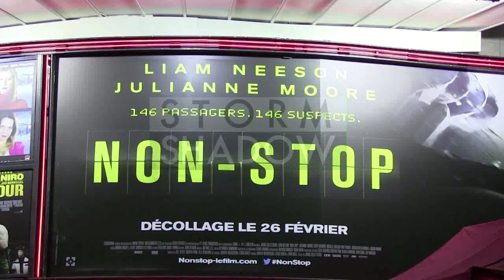Julianne Moore,Liam Neeson, Quinn McColgan and Michelle Dockery at Non Stop Photo Call in Paris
We spotted Julianne Moore,Liam Neeson, Quinn McColgan and Michelle Dockery attending the Non Stop Premiere Photo Call at Gaumont Opera in Paris.
Paris, France on Monday January 27, 2014